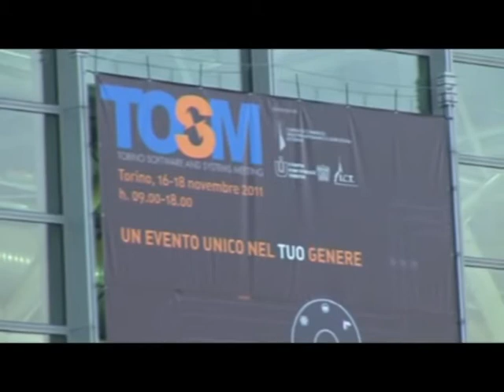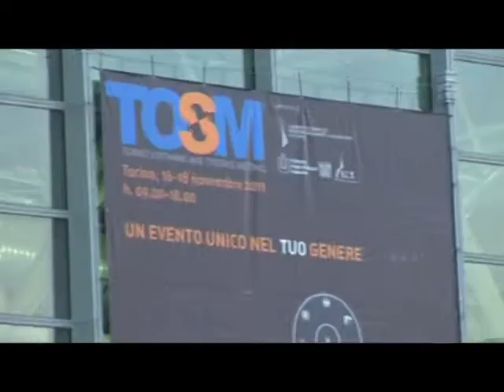CSI-Piemonte: sanità e informatica, in diretta dal TOSM 2011 -- servizio tv Telecupole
TOSM 2011: sanità e informatica.
Interviste all'Assessore Regionale Tutela della Salute e Sanità, Edilizia Sanitaria e Aress Paolo Monferino, al Presidente Confindustria Piemonte Mariella Enoc e al Direttore Direzione Salute del CSI-Piemonte Carla Gaveglio.